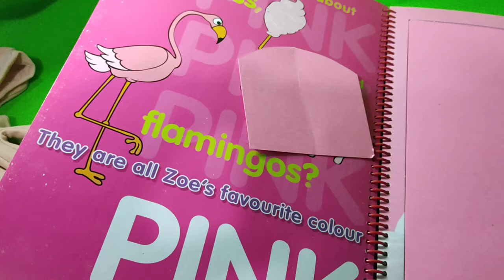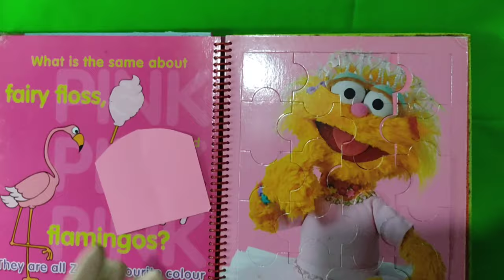Kids puzzle game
Hey kids, let's play a jigsaw puzzle game using Sesame Street Zoe Ballerina picture. Today we will complete Zoe ballerina jigsaw puzzle.

Kids friendly learning and entertainment video. It is a fun and learn game for toddlers and all age childrens.

Have an-end plan.
Select a workspace.
Sort all pieces by color and imagery
Flip all pieces upward   prior  to start
Pay close attention to the puzzle shapes

Kids will enjoy and learn to solve to sort and place puzzle pieces to their proper spot.